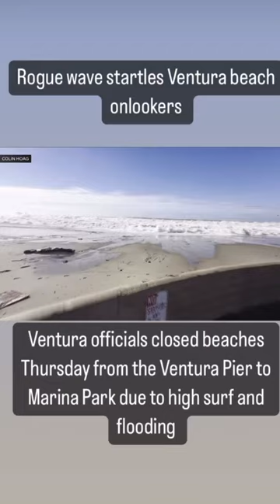Tsunami Hits California Today!